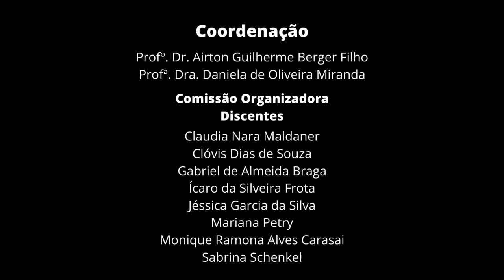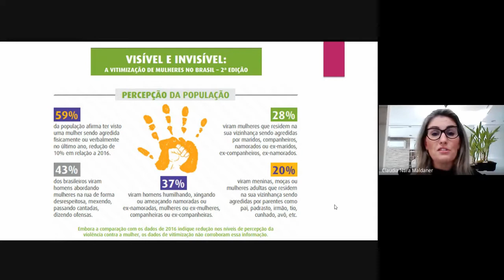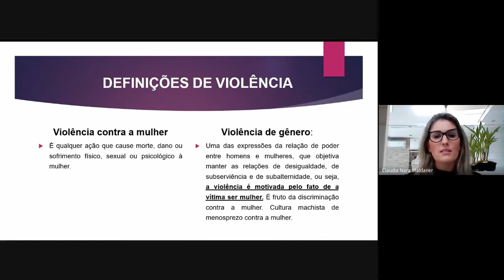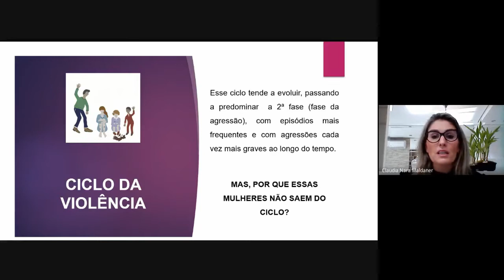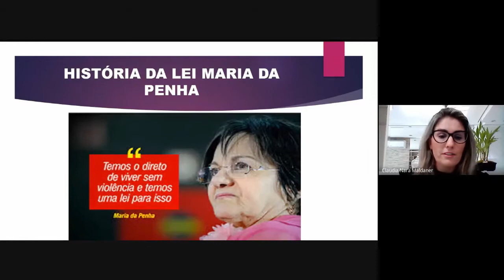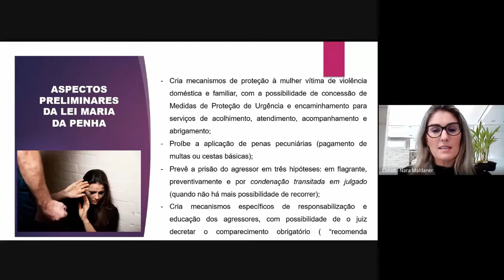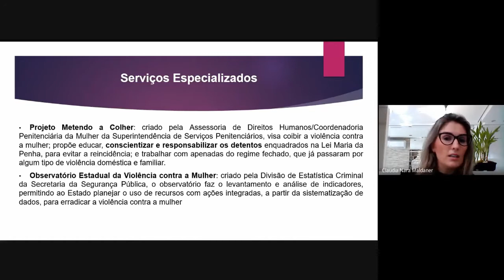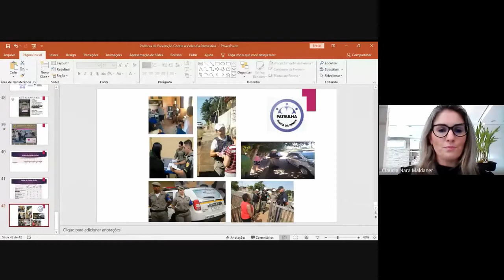E#12 Políticas de Prevenção Contra a Violência Doméstica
Claudia Nara Maldaner, servidora pública, graduada em Direito e em Ciências militares, especialista em Direito do Estado e mestranda na Universidade de Caxias do Sul, discute as "Políticas de Prevenção Contra a Violência Doméstica", no Seminário "Novos Direitos em Debate"

Edição e gestão do Canal
Prof. Dr. Clóvis Eduardo Malinverni da Silveira

Vinheta
Monique Alves Carasai

NOVOS DIREITOS EM DEBATE
Seminário Online - De 15 a 18 de junho de 2020

Promoção
Universidade de Caxias do Sul
Campus Universitário da Região das Hortênsias
Programa de Pós-graduação em Direito

Coordenação
Prof. Dr. Airton Guilherme Berger Filho
Profa Dra. Daniela de Oliveira Miranda

Objetivo
Debater temas de caráter interdisciplinar que envolvem questões ambientais e novos direitos.

Página do Programa de Pós-Graduação em Direito da UCS

PROGRAMAÇÃO

Dia 15 - Segunda-Feira

   *  10h - Palestra: A Eficácia do EPI na Aposentadoria Especial Frente aos Riscos Biológicos dos Trabalhadores da Área da Saúde - Mariana Petry - Mestranda em Direito.
    Debatedor: Ícaro da Silveira Frota - Mestrando em Direito.

   * 17h - Palestra: As Novidades Trazidas pela MP 936 - Sabrina Schenckel - Mestranda em Direito
    Debatedora: Mariana Petry - Mestranda em Direito.

Dia 16 - Terça-Feira

    * 10h - Palestra: Políticas de Prevenção Contra a Violência Doméstica - Claudia Nara Maldaner - Mestranda em Direito.
    Debatedor: Gabriel de Almeida Braga - Mestrando em Direito.

    * 17h - Palestra: Desenvolvimento Histórico do Compliance e o Surgimento dos Crimes de Colarinho Branco - Gabriel de Almeida Braga - Mestrando em Direito.
    Debatedora: Sabrina Schenckel - Mestranda em Direito.

Dia 17 - Quarta-Feira

   * 10h - Palestra: Agricultura com Polinizadores Alternativos - Ícaro da Silveira Frota - Mestrando em Direito.
    Debatedora: Monique Alves Carasai - Mestranda em Direito.

    * 17h - Palestra: A Usucapião e as Áreas de Preservação Permanentes - Monique Alves Carasai - Mestranda em Direito.
    Debatedora: Claudia Nara Maldaner - Mestranda em Direito.

Dia 18 - Quinta-Feira

    * 10h - Palestra: Os Riscos da Falta de Saneamento Básico para o Aquífero Guarani no Brasil - Mariana Petry - Mestranda em Direito

   * 17h - Palestra: Teoria da Decisão - Ariel Stopassola - Mestrando em Direito.